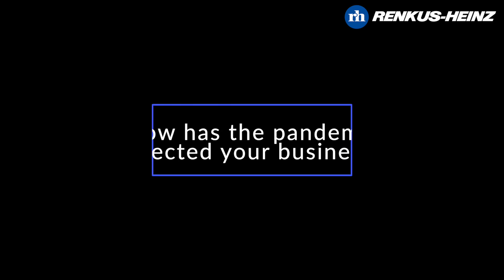Renkus-Heinz Spotlight Series: Leopoulos AV Consulting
Consultant Thaddeus Leopoulos, President of Leopoulos AV Consulting joins us to talk about trends in the AV industry, how the pandemic has affected his work, and what he looks for in a manufacturer. Thanks for your time, Thaddeus!